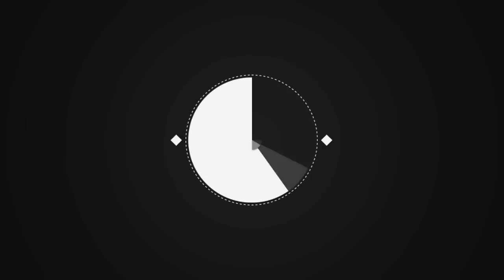Charles "perdu" par Harry ? Cette petite phrase ambigüe qui l'attriste